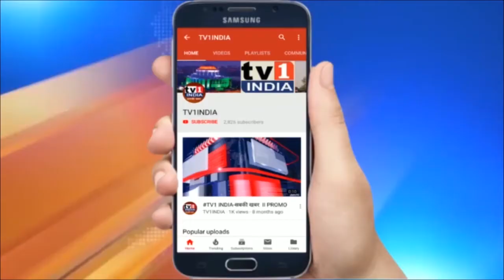MLA गणेश नाईक ने आयुक्त से मांगा जवाबकोरोना | आरोग्य योजना और आंबेडकर स्मारक निर्माण पर घेरा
ऐरोली के बीजेपी विधायक गणेश नाईक ने आज एनएमएमसी आयुक्त अभिजीत बांगर से अपनी साप्ताहिक मुलाकात में नवी मुंबई के कई ज्वलंत मुद्दों को उठाया और जवाब मांगा. इनमें महात्मा ज्योतिबा फूले आरोग्य योजना के लाभार्थियों का खुलासा करने, शहर के अंडर पास का सर्वे कराने, रेलवे और बस अड्डों पर सिडको द्वारा प्रस्तावित मेगा हाउसिंग को रोकने और सीसीटीवी लगाने के काम में पारदर्शिता बरतने के मुद्दे प्रमुख थे.